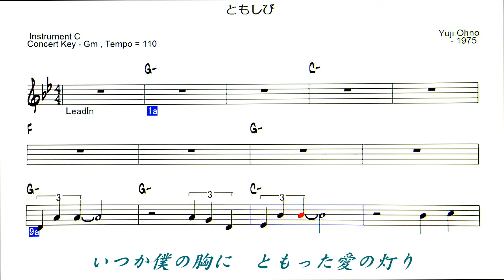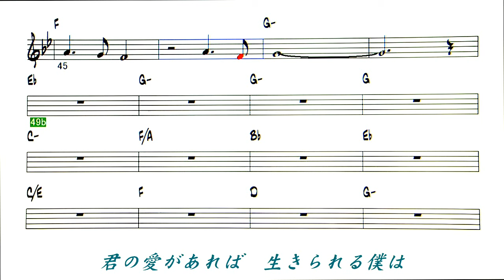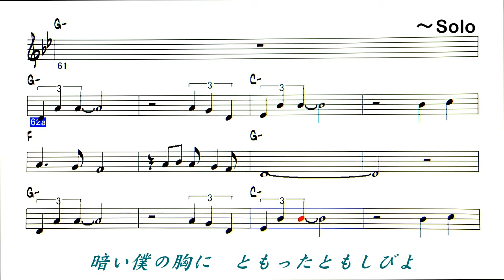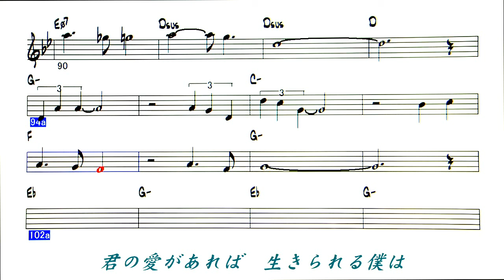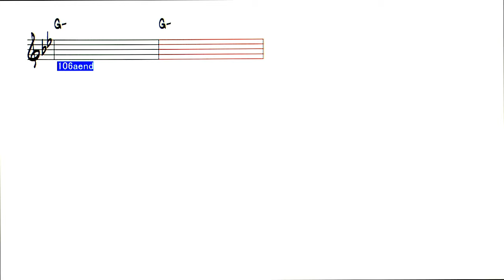JP ともしび - ブレッド＆ バター - ( Instrument C )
Backing Track   「ともしび」 　歌：ブレッド＆ バター
作詞：山路路夫　作曲：大野雄二 1975
耳コピー楽譜なので、メロディはそれなり、コードはOKです。
サビの・・・愛をこめた灯り・・のフレーズにノックアウト！
作曲者がなんと、大野雄二氏
◎ list